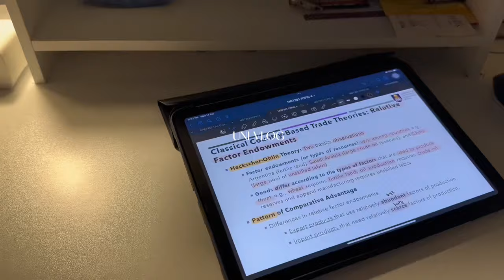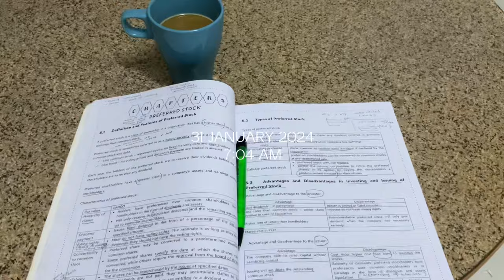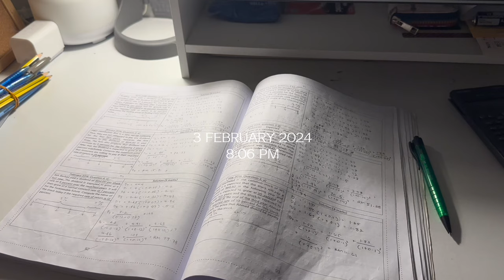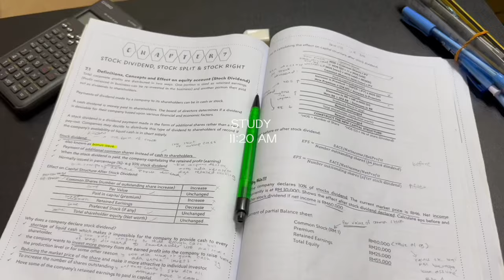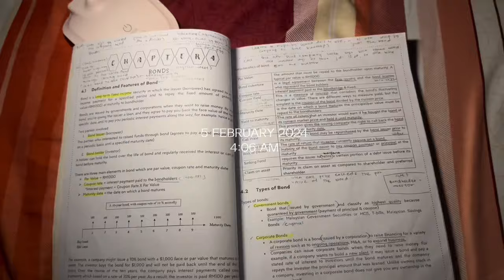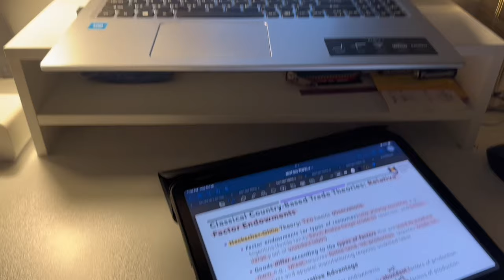END OF OUR DIPLOMA LIFE! 🏫✨| FINAL EXAM VLOG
Hello everyone ! I just want to say thank you so much to those who watch my uni vlog since my first offline class in rembau! It was a tough journey sometimes but i enjoyed every moment of it! Wish us luck for our degree journey🏫 Next chapter will begins✨